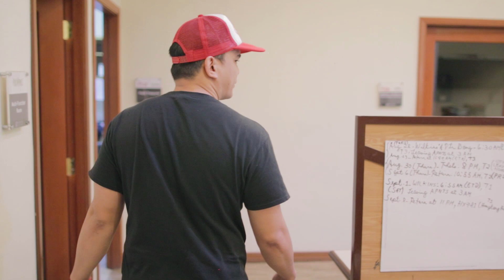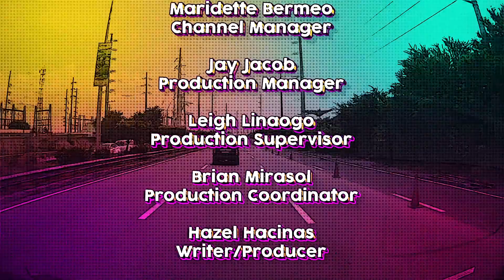SLAMBOOK EP2- Jordan Escusa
Jordan Escusa is a youth pastor at His home church: Taytay First Church of the Nazarene. He also became a DJ on the radio. God has also opened up many opportunities to go around a lot to different schools, youth groups, events to share God's word and what He's done in His life. Jordan has an extreme passion to change this nation through winning every single youth He can to Christ today. Get to Know him more in this Episode of SLAMBOOK.